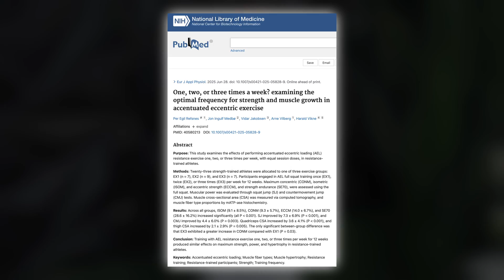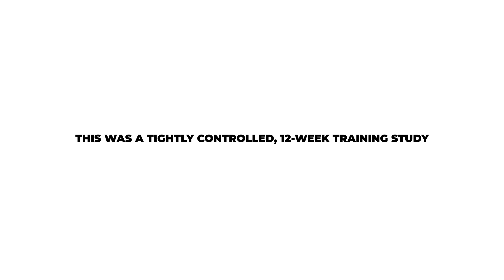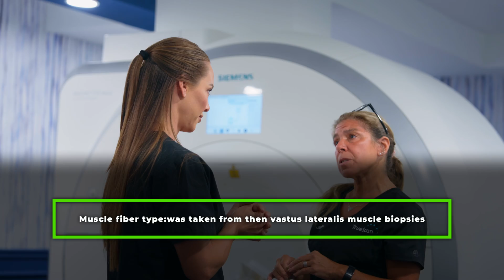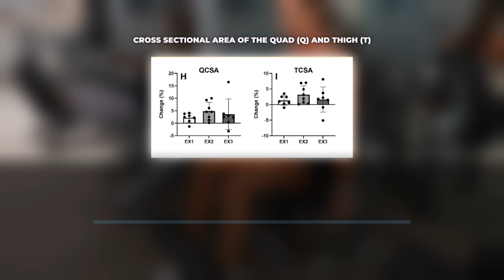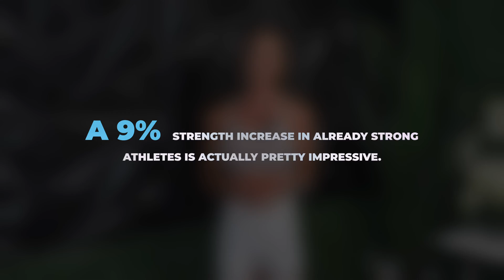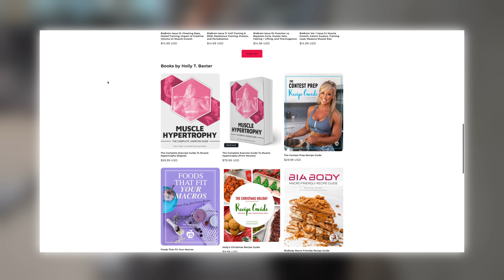Eccentric Overload Squats: What Frequency is Best for Muscle Size & Strength?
How often should you train with eccentric overload to build muscle and strength?

In this video, I break down a brand new 2025 study that looked at training frequency using accentuated eccentric overload squats in trained athletes. Is once per week enough? Or does training more frequently deliver bigger gains?

We’ll look at hypertrophy, strength, jump performance, endurance, and even muscle fiber type shifts—plus, I’ll walk you through the science behind why eccentric loading works, and what the optimal training frequency might be based on your goals.

Whether you're a coach, athlete, or just someone who trains hard in the gym, this study has key takeaways that could reshape your programming—especially if you're using advanced techniques like AEL.

👇 Timestamps below!

Timestamps:
00:00 – Intro: Why training frequency with AEL matters
00:25 – Recovery, fatigue & the importance of frequency
00:45 – Study overview: AEL squat frequency in trained lifters
01:06 – What is accentuated eccentric training?
01:54 – Benefits & risks of eccentric overload
02:15 – Research question: What frequency works best?
03:02 – Study design & participant criteria
03:41 – Squat protocol & progressive overload
04:26 – Strength, endurance, and hypertrophy testing
05:07 – Results: Strength improvements across all groups
05:55 – Jump performance & power output
06:15 – Muscle growth & CT scan results
07:01 – Muscle fiber shifts from biopsies
07:37 – Summary: Similar gains at 1x, 2x, and 3x/week
08:25 – Why more isn’t always better with AEL
09:11 – Limitations of the study
10:23 – Final takeaways & practical application
11:14 – Let’s discuss in the comments!
11:32 – Coaching programs & training resources

Main Takeaways:

A single weekly AEL squat session can increase strength and size—even in trained athletes

3x/week only showed a slight benefit for concentric strength

No major differences in hypertrophy or endurance between groups

More frequency = more fatigue, not necessarily more gains

Smart programming and recovery are critical when using eccentric overload

Let me know how many days per week you’re training with eccentric emphasis. Do you think one quality session is enough—or do you train more frequently? 💬

M.S. Dietetics